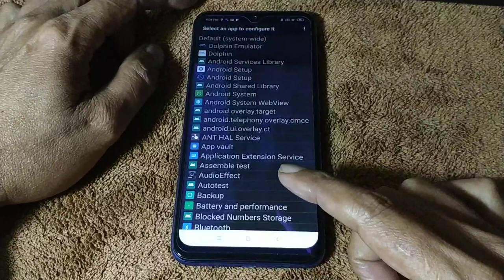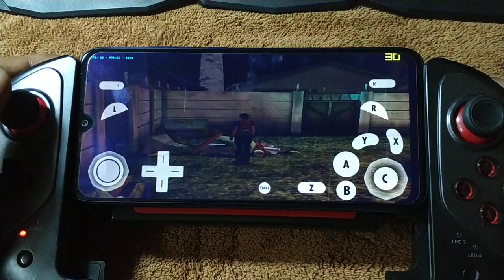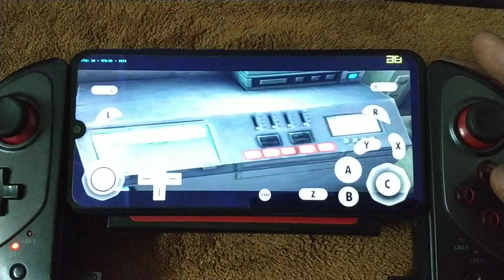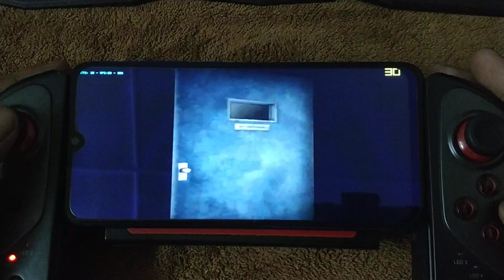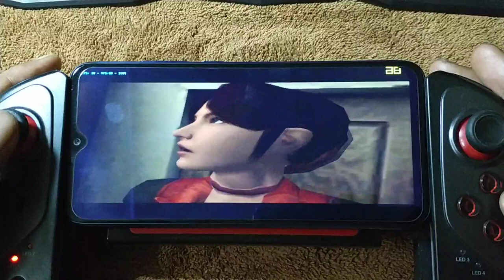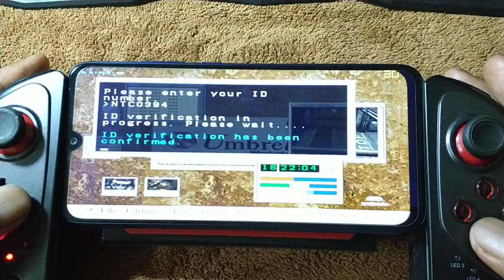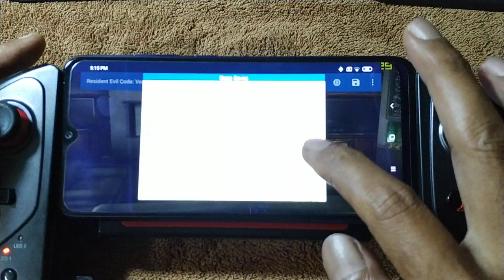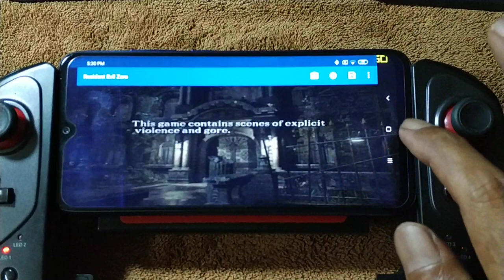Resident Evil - Code Veronica X game cube | Redmi Note 7